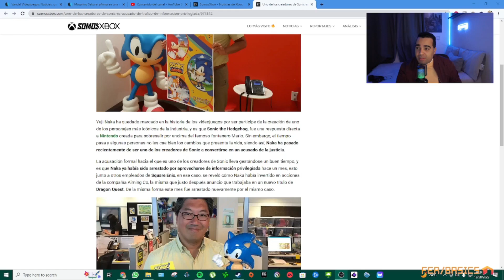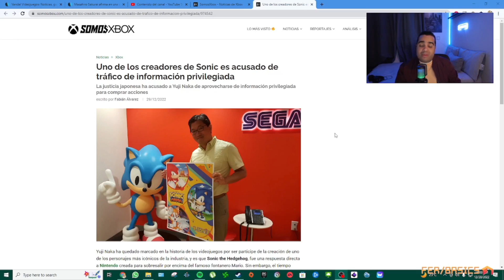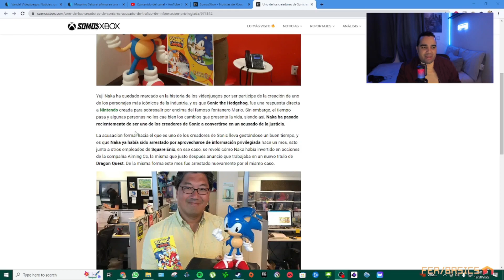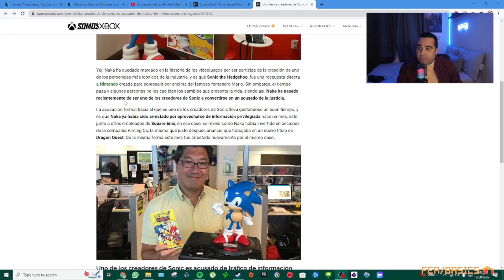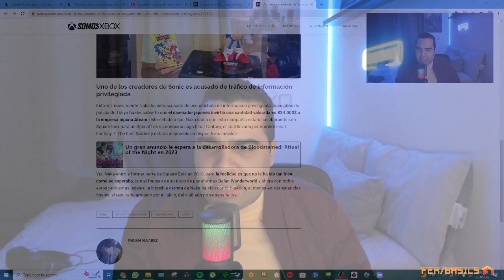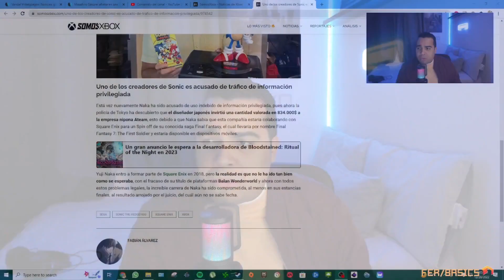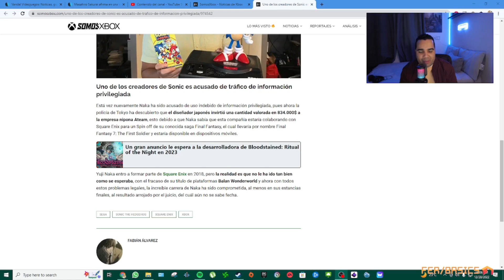Uno de los creadores de Sonic es acusado de usar información privilegiada para comprar acciones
Yuji Naka, uno de los creadores de Sonic, ha sido acusado por la justicia japonesa de utilizar información privilegiada para comprar e invetir acciones en distintas compañías. Más detalles a continuación.